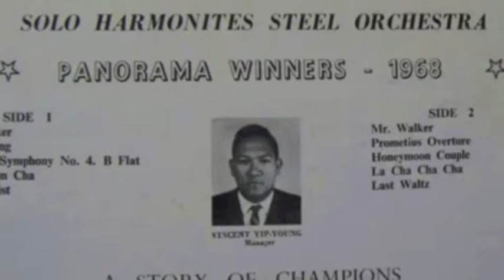Pan Back In de Party (Part 1)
Pan Back In de Party Pt. 1 (Music For The 3 Steel Honey's)